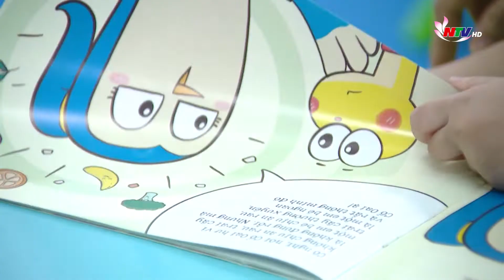Việc làm nhân văn trẻ em khuyết tật nói chung, trẻ tự kỷ nói riêng